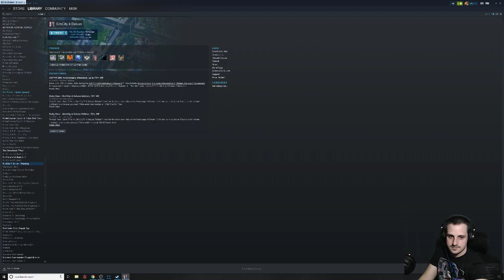Simcity 4 - How to Get 3 MILLION SIMS - #49